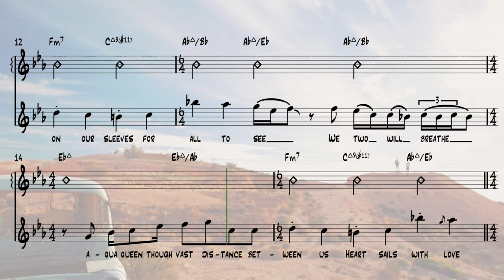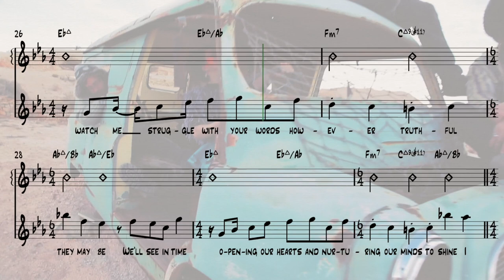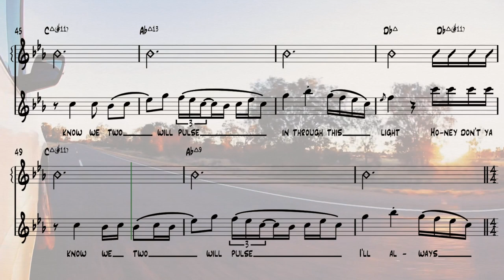Hiatus Kaiyote - Nakamarra (Voice & Chords Transcription)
Always loved this song and thought I'd put it down for anyone who wants to learn it!

00:00 Intro
00:18 Verse 1
00:45 Chorus 1
01:03 Verse 2
01:30 Chorus 2
01:48 Bridge
02:17 Chorus 3
2:34 Outro

All rights owned by Hiatus Kaiyote